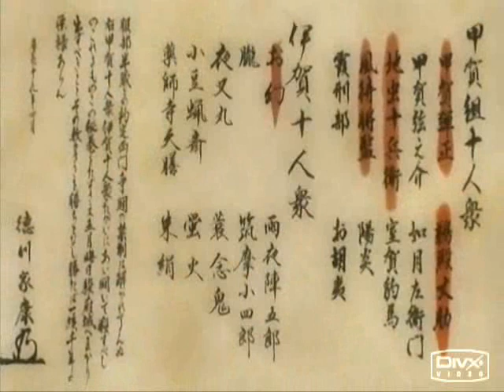Basilisk - Papa Roach - Blood Brothers AMV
Wrong introduction, its Episodes 1 and 5 only..hehehehe! ^^ ,  this is chuck's 2nd AMV ^^